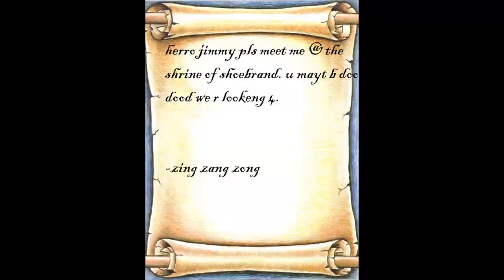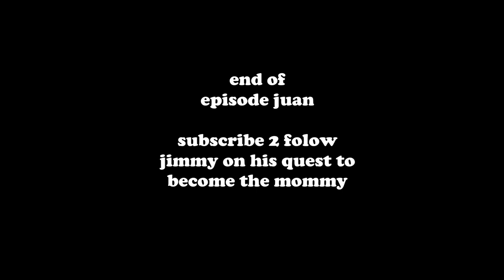jimmy the mommy episode 1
jimmy begins his epic quest to obtain the mythical mommy powers